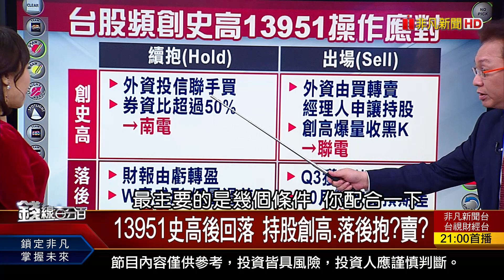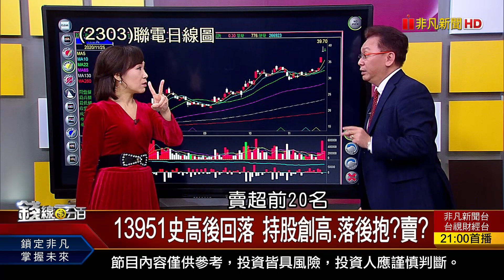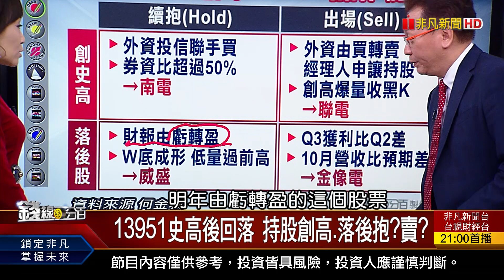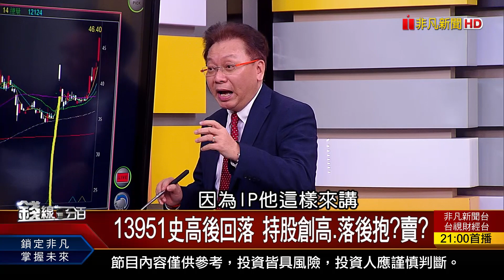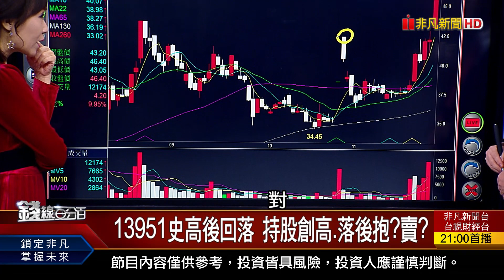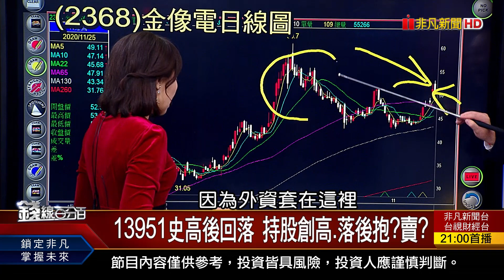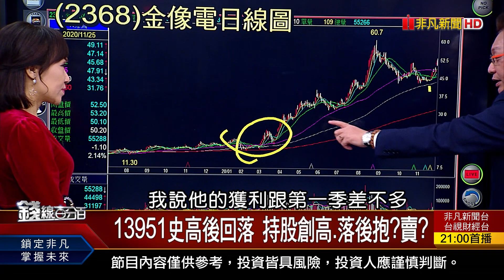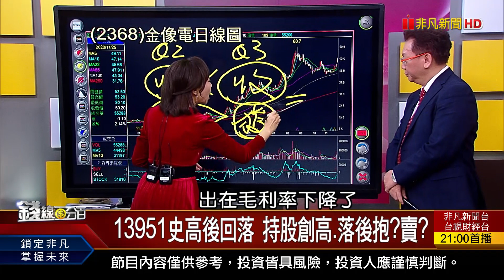《13951史高後回落 手上持股創高vs.落後操作續抱?快賣?》【錢線百分百】20201125-8│非凡財經新聞│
◎13951史高後回落 持股創高.落後抱?賣?

●1125完整版(上)《台積電3奈米廠上樑 融券激增軋空引爆!央行臉書4圖點出台幣強升關鍵! 搶搭5G ETF特快車策略解密!》│非凡財經新聞│
●1125完整版(中)《台股量未爆逾3000億安全?10日線有守? 明年潛在殖利率衝7% 高息股名單揭曉?!》│非凡財經新聞│
●1125完整版(下)《積極.穩健.保守 教包裝專屬ETF組合! RCEP簽訂助升亞太幣 人民幣受惠大? 持股創高vs.落後續抱?快賣?》│非凡財經新聞│